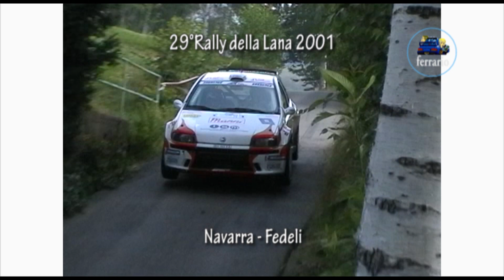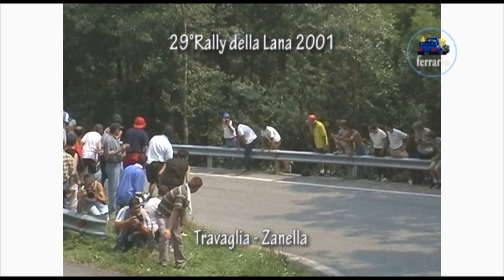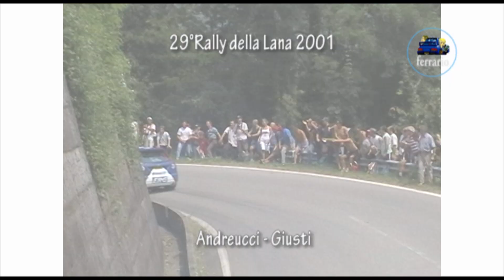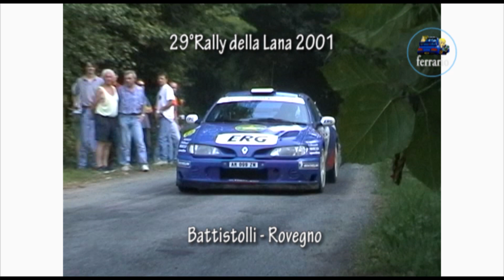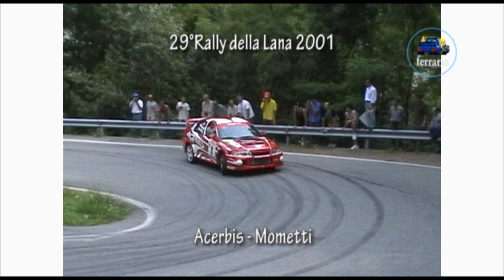29°Rally della Lana 2001 [SHOW & JUMPS] by Ferrario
Dall'archivio Ferrario: 29°Rally della Lana 2001 by Ferrario!
Buona Visione